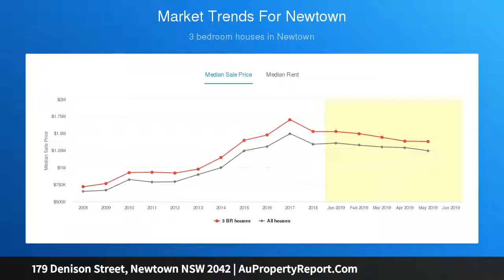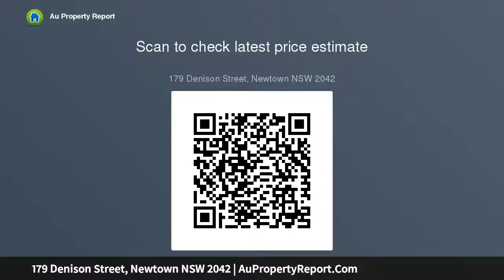179 Denison Street, Newtown NSW 2042 | AuPropertyReport.Com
179 Denison Street, Newtown NSW 2042
Property Type: house
Bedrooms: 2
Bathrooms: 2
Car Space: 1
In need of a comprehensive renovation or rebuild